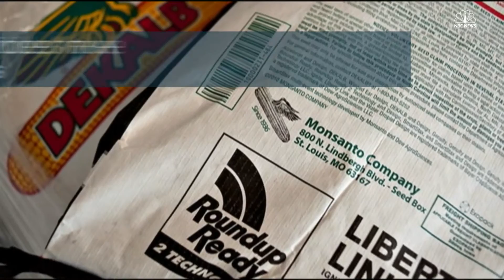North American Monarch Butterfly In Danger Of Becoming ‘Quasi-Extinct’ | 101 | NBC News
Due to loss of habitat from the use of herbicides and extreme weather, the North American monarch butterfly is in danger of becoming “quasi-extinct” meaning its population has gotten so low it might not be able to rebound.